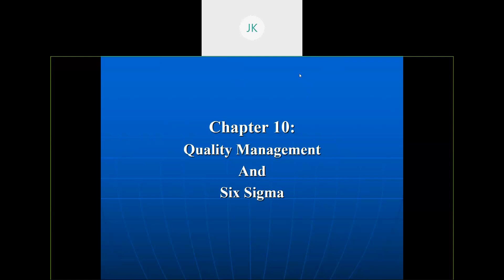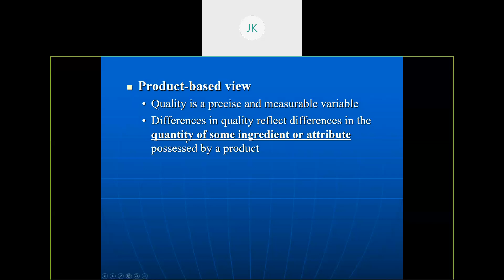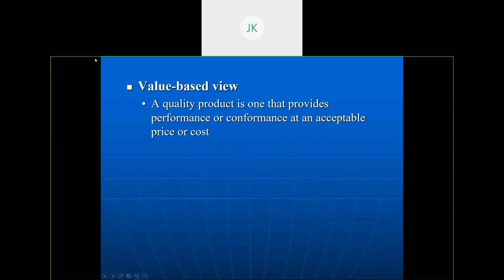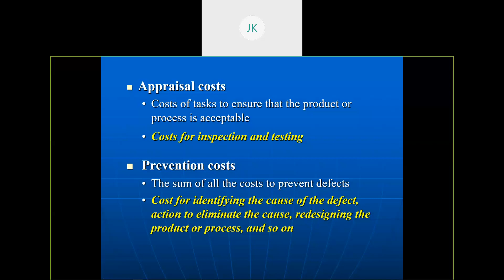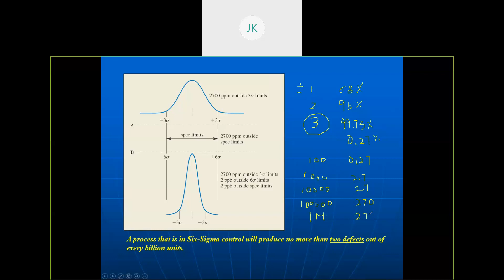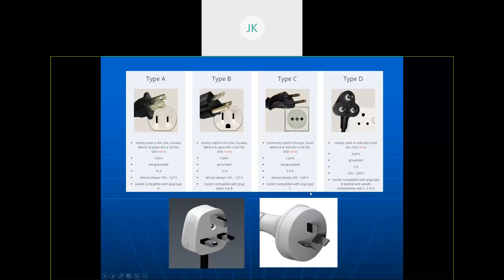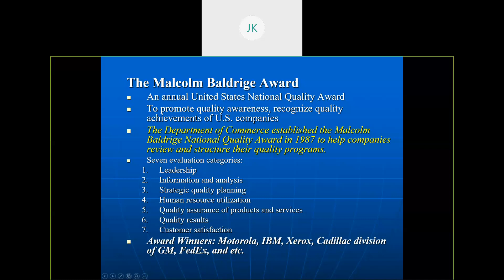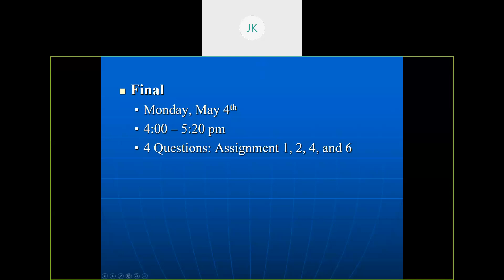BUS312 Ch10 041520